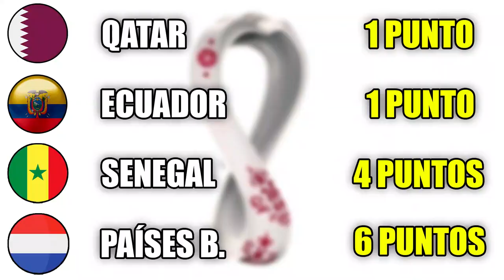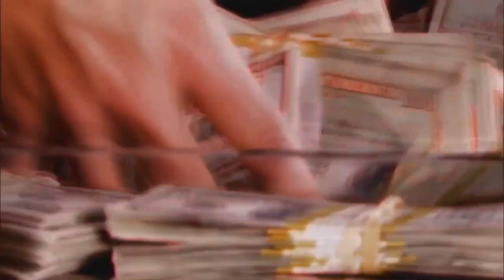RETOS ÉPICOS de la COPA del MUNDO (Grupo A) 🏆 DESAFIOS de FUTBOL con APUESTA de $10,000 💰⚽